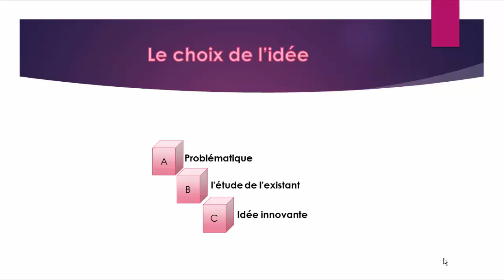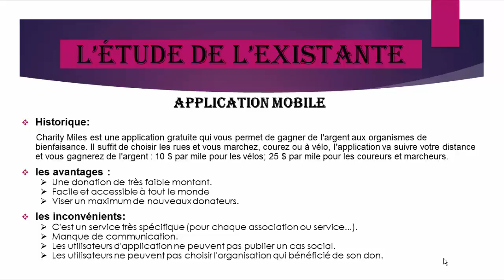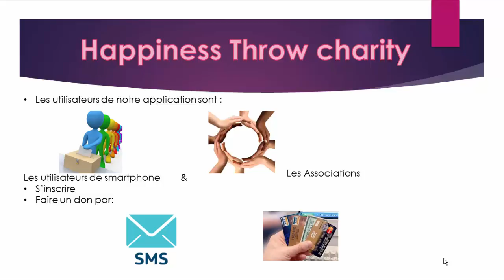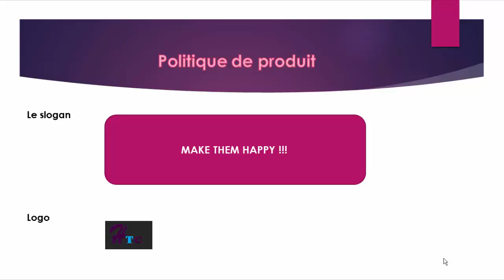MAKE THEM HAPPY!!!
application mobile
L' application Androïde de donation permet aux donateurs à exprimer leurs générosités et à participer pour changer la Tunisie pour le mieux .Elle permet aux utilisateurs de chercher et  faire des donations  et aider les infortunés avec les plus garantis possible..

un Grand merci a mon équipe de travail